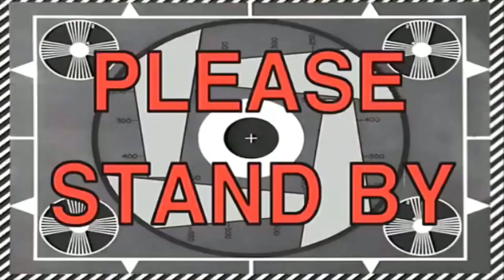Pasang Strutbar Etios Valco